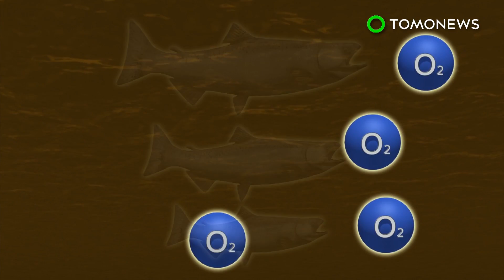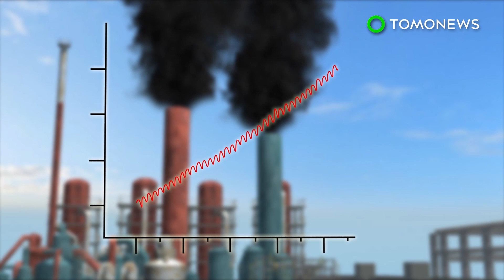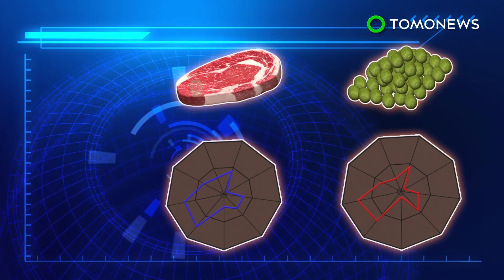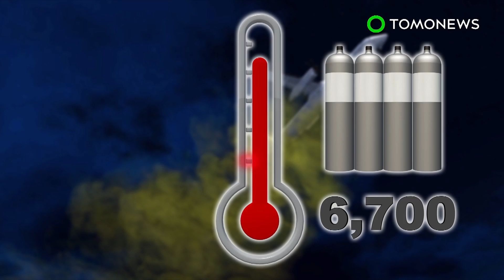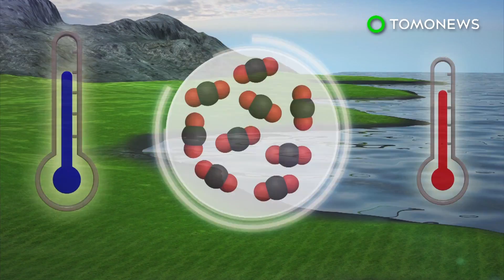Shrinking fish: Climate change might be making fish smaller - TomoNews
BRITISH COLUMBIA, CANADA — Climate change may be altering the size of the planet's fish, according to new research.

A recent study published in the journal Global Change Biology suggests that rising temperatures in oceans might be shrinking fish. Warmer waters mean less oxygen, something fish need to grow into adulthood.

Fish use their gills to breath underwater. From an evolutionary perspective, less oxygen would see gills adapting to warmer waters by becoming smaller.

Researchers found that warming oceans may cause fish such as tuna and trout to shrink by around 30 and 8 percent respectively.

They estimate that worldwide, this trend could reduce the amount of fish that can be caught for food by 30 percent, Global News reported, citing the study.